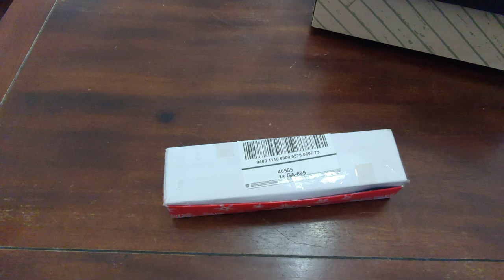DAMASCUS HUNTING KNIFE 1 PINOY VLOG